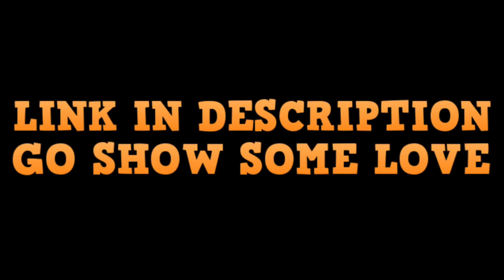MY DAD REACTS TO MARLON CRAFT x G@NG $H!T (Official Music Video) REACTION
PROMOTED ARTIST: Vonte Que

Use Fortnite Support a Creator code "ALEEASLIFE" in the bottom right of the Item Shop if you'd like to support me!

My Dad Reacts (Owned by my dad Operated by me)

Growing Up With Ari & Alani (My Niece's Channel - Owned & Operated by me)